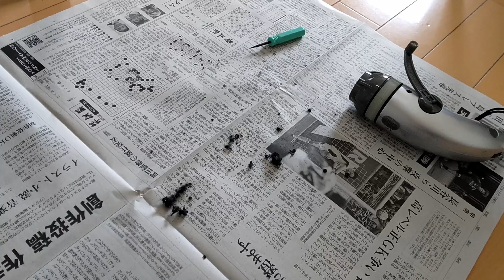【休日】50代の朝活と紀ノ國屋の美味しいパンでゆったりした朝食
50代の最近始めた朝活。
紀ノ國屋の美味しかったパンをご紹介します。

音楽
田中芳典様
☆painted from memory～想いは調べに…
☆山茶花～サザンカ～

☆I will dance to your music